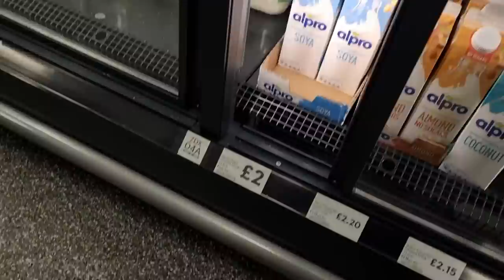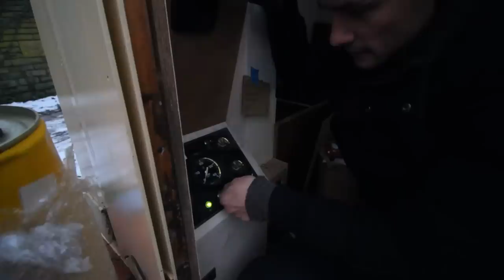A narrowboat vlog about curtains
We're making curtains for our narrowboat!

For those of you just joining us, welcome! We're Vic and Jo and we've been narrowboating around the UK for the last few years on our 54ft narrowboat Zero. Two years ago we decided to give up our jobs in the city and add another boat to our fleet in hope of turning it into a travelling cafe and becoming full time boating baristas.